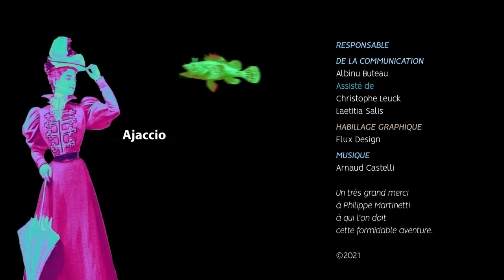Clin d’œil - L’île de la Rose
Que diriez-vous d’être maitre d’une ile rien qu’à vous dans la méditerranée, où vous pourriez faire ce que vous voulez, avec qui vous voulez ? Une incroyable fantaisie que seules les grandes fortunes peuvent s’offrir le direz-vous ? Et bien…oui, et non ! C’est l’incroyable aventure de l’île de la Rose. Joli nom n’est-ce pas ? Il vient de son créateur, Giorgio Rosa, car oui, c’était une île artificielle.